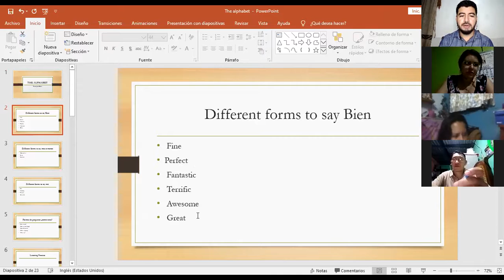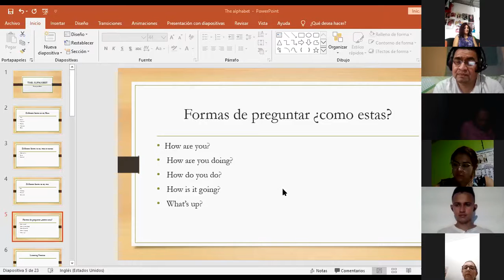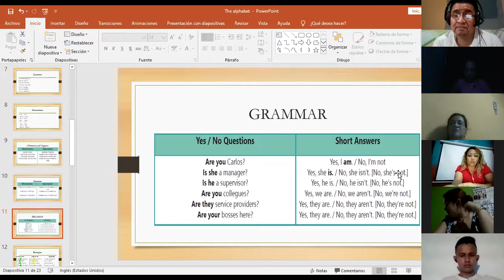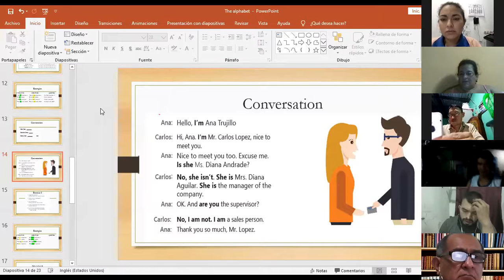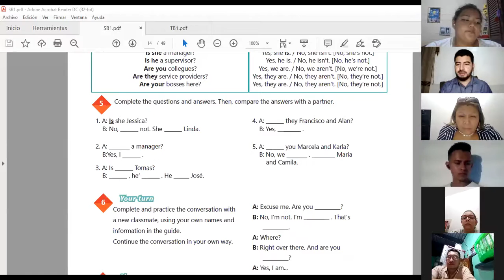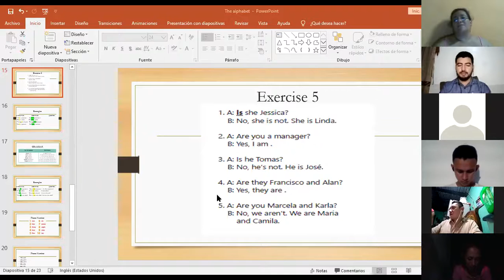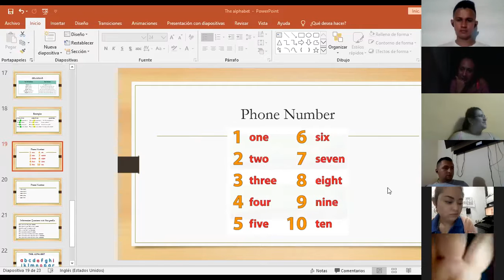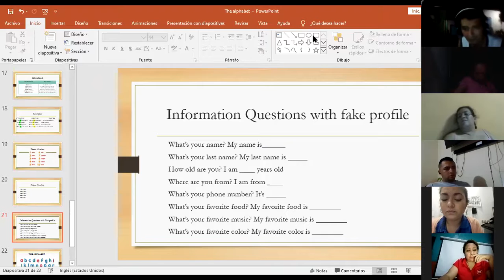Ingles Corporativo-Videoconferencia #2 The Alphabet